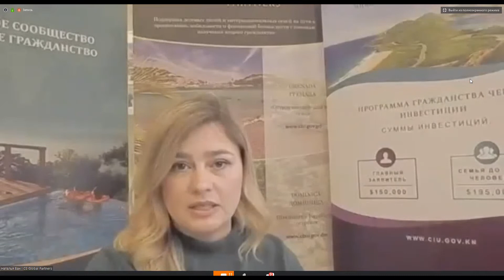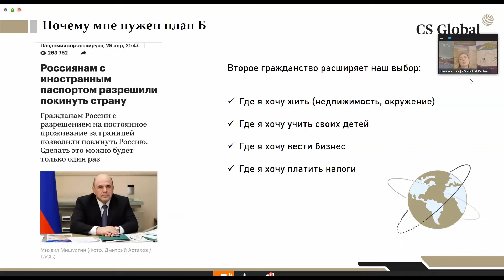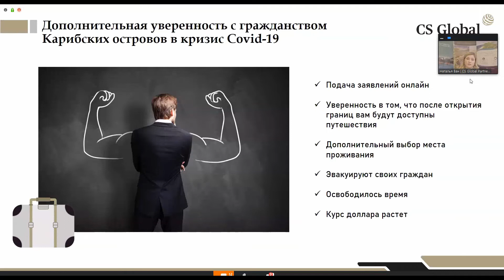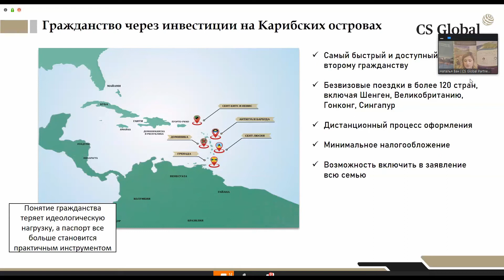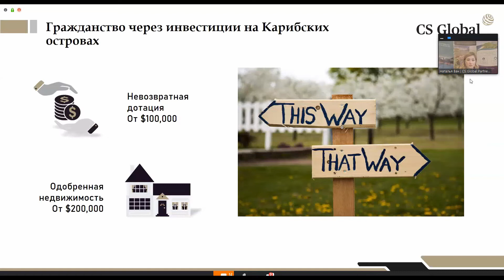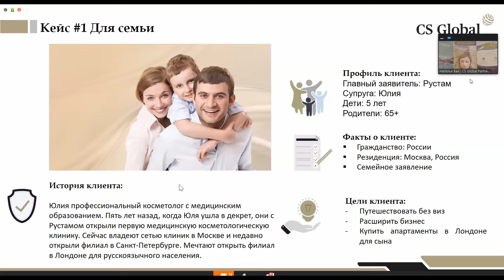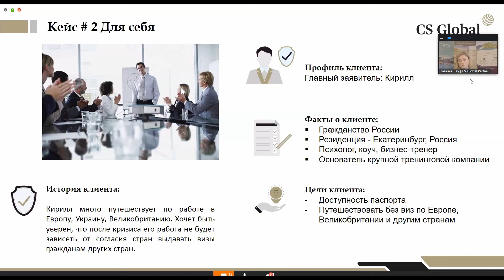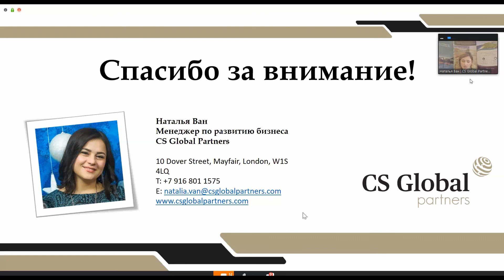Как кризис способствует развитию программ гражданства за инвестиции, Наталья Ван CS Global Partners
Наталья Ван, Специалист по инвесторской иммиграции
 в компании CS Global Partners
 (Великобритания), выступила 5 мая на IV Bosco Online Workshop «Последствия кризиса: новые тренды в бизнесе».

CS Global Partners — ведущая юридическая консалтинговая фирма, специализирующаяся на содействии в оформлении гражданства и решении вопросов, связанных с резиденством. Бизнес компании родился благодаря желанию предоставлять эффективные и оперативные решения для бизнесменов и обеспеченных лиц, которые хотят безопасного будущего для себя и своей семьи. Благодаря глобальному присутствию на рынке, насчитывая более десяти офисов по всему миру и благодаря нашей многоязычной команде экспертов, CS Global Partners всегда готовы предоставить четкие инструкции и консультации. Имея безупречную репутацию, благодаря компетентности и профессионализму, CS Global Partners получила возможность консультировать правительства на практике, став выбором стран, предлагающих наиболее востребованные программы гражданства и резидентства.